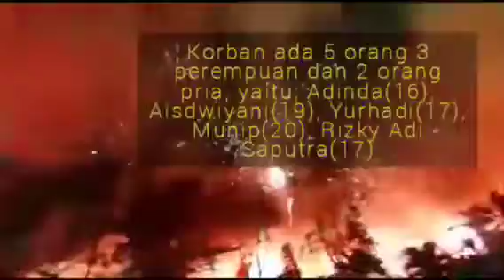Pasca Malam Perayaan HUT Persebaya ke 92, Kepala BPB Linmas Surabaya Gelar Konfrensi Pers